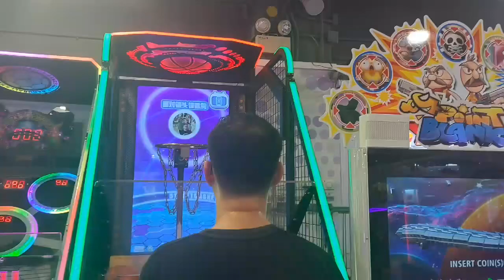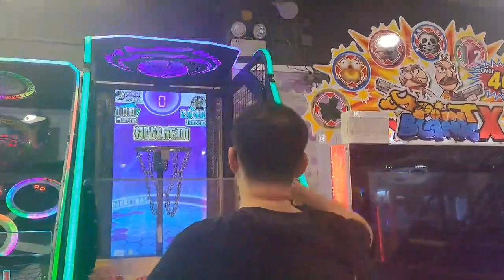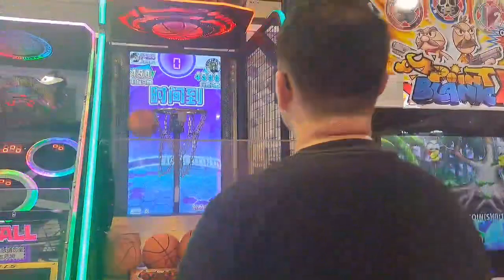尖沙咀海港城海運大廈冒險樂園DX大籃球機7個球5367分combo模式￼